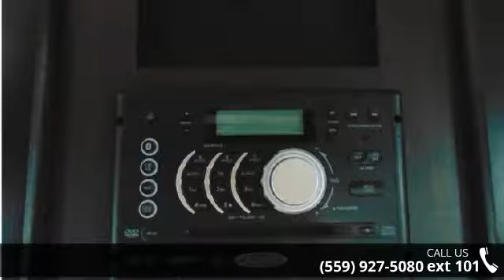2017 Genesis Supreme 29CK - Toy Hauler Liquidators - Fre...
We will not be undersold!!Complete PDI walk through as well as 24 hour technical support for as long as you own your trailer!!We are the #1 seller of new used and bank repo Toy Haulers in America. We carry over 35 lines of new Toy Haulers, Travel trailers and 5th wheels and have an unbelievable selection of used Toy Haulers!!We have been in business for 35 years and we maintain an A Plus rating with the BBB. We have won the peoples choice award on multiple occassions. We offer financing at super low rates and great terms. Interior Color:WhiteExterior Color:White